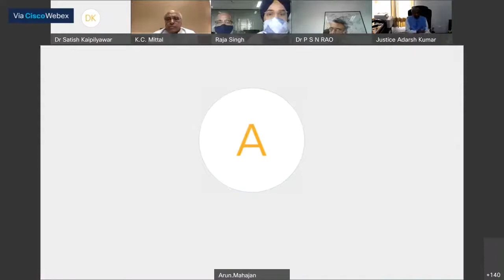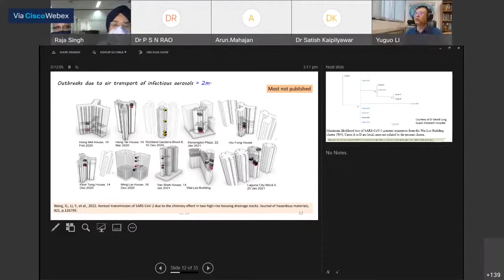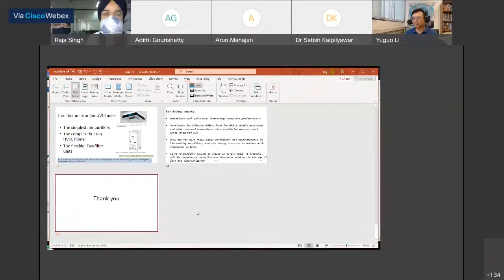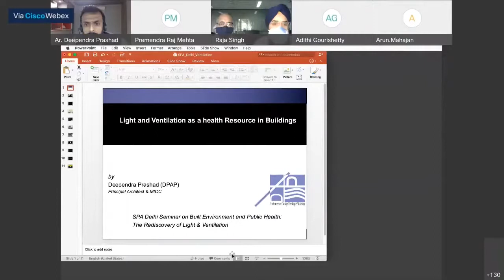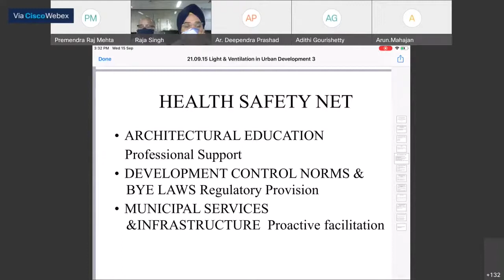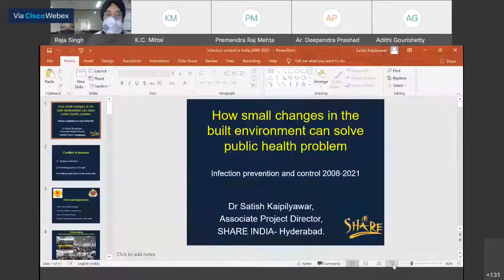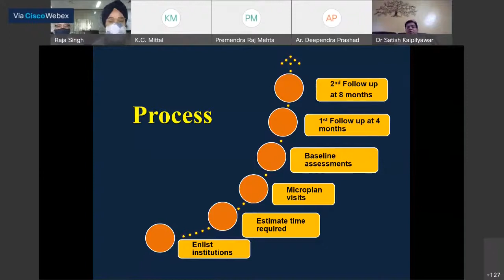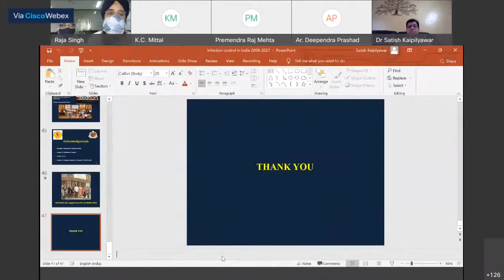Built Environment and Public Health: The Rediscovery of Light and Ventilation. SPA Delhi professes!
Buildings and Public Health go hand in hand. At least, this was a reality in the past when it was handled by one common entity in the government. In this webinar, we talk about how light and ventilation need to be rediscovered for appropriate control of airborne diseases.

This channel is Non Monetised. The ads that you may see before the video are due to Youtube's changed policy of showing ads in Non Monetised channels. The Built or its owner Architect Raja Singh receive no money from these videos. No Revenue is generated through this channel or any of its videos.